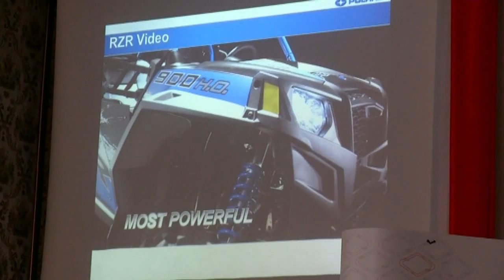Amerykański Polaris zainwestuje w Opolu [nto.pl]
Amerykański Polaris zainwestuje w Opolu